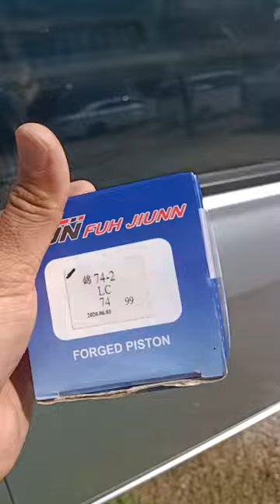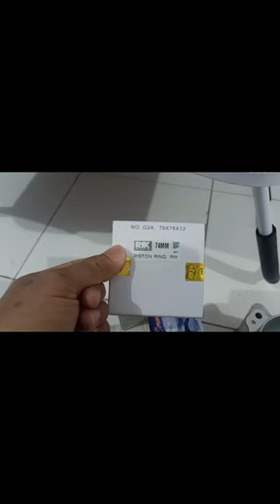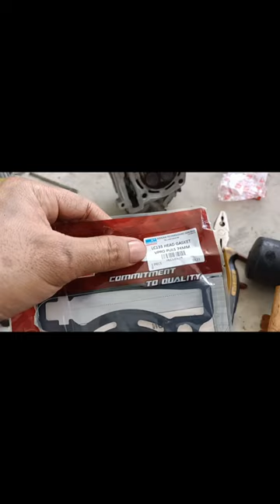lc v1 es dari 73 to 74 std modi..kasi service top set apa yg perlu🤔